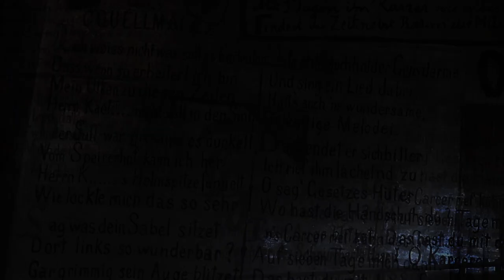Как создавался Экспедиционный корпус. Мальцев Олег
0:25 - PhD Олег Мальцев рассказывает кто стоял у истоков Экспедиционного корпуса
3:13 - находясь в командировке в Мюнхене, PhD Олег Мальцев на одном из зданий увидел корабль, при том, что в Мюнхене нет моря и это было достаточно странно
4:24 - Экспедиционный корпус начинали два человека - PhD Олег Мальцев и Европейский врач и ученый - Леонид Маркович Гудкин
10:39 - PhD Олег Мальцев рассказывает о древней фреске, найденной его другом из Сицилии, с которой после началась история исследования "Корабельного Бога "
14:04 - сотрудниками PhD Олега Мальцева было переведено на русский язык полное собрание Лоренса Дорадо - командора Ордена Святого Сантьяго
16:14 - Экспедиционный корпус воспитал очень интересных людей и создал научный и деловой потенциал
16:25 - более 260 академиков и ученых сегодня сотрудничают с Экспедиционным корпусом
16:41 - Экспедиционный корпус завоевал авторитет делом, а не пустыми словами
18:35 - книга "Тень Европейского континента" была написана PhD Олегом Мальцевым в Ге́йдельберге
19:29 - Экспедиционный корпус - это не приключения, а тяжелая ежедневная работа
23:22 - ни один ученый в мире не имеет такого экспедиционного стажа, сколько имеет Экспедиционный корпус

Видео фрагмент научно - практического семинара «Тень Европейского континента», 17-18 августа 2019г., с научным руководителем Академии APSI — Академиком УАН, членом Американской Ассоциации Психологов (APA), кандидатом психологических наук, руководителем НИИ «Памяти», экспертом в области безопасности, руководителем Экспедиционного корпуса — Олегом Викторовичем Мальцевым.  Семинар прошел под патронажем Украинской Академии Наук (УАН). Организаторы -  «Академия отрасли профессиональных услуг – APSI», которая является официальным проектом немецкой адвокатской компании «Neuchmann».